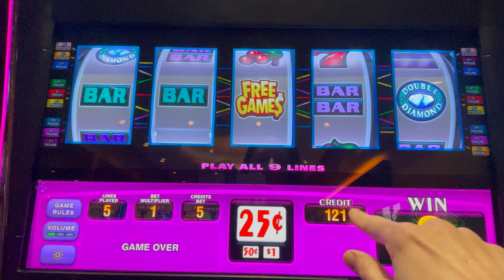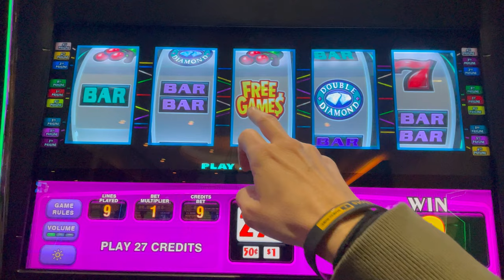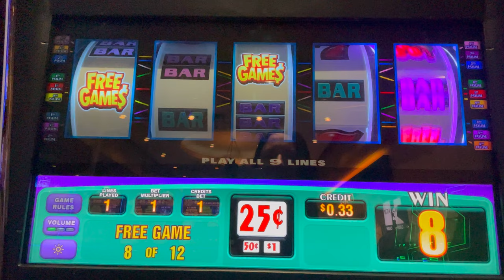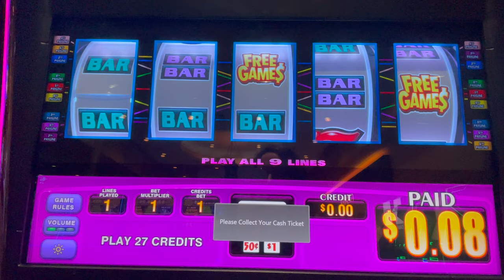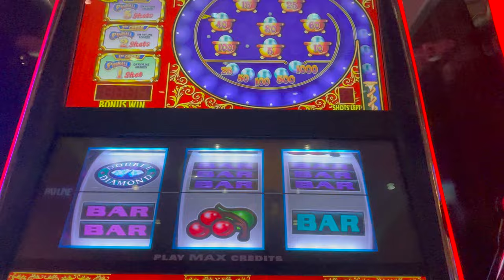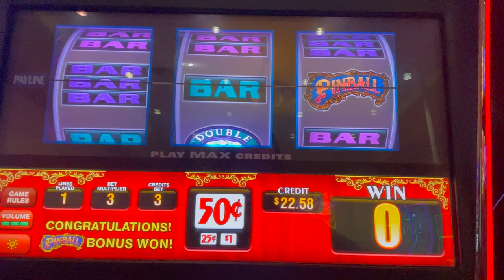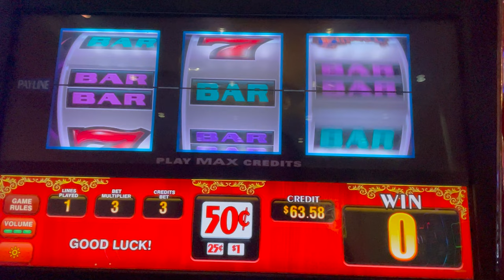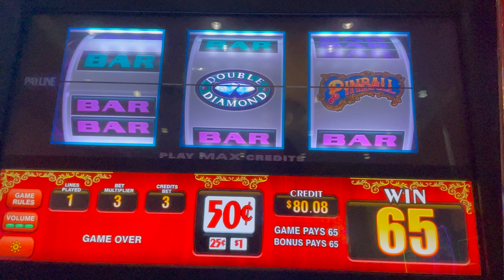SHOCKED‼️Mechanical reels CAN BE FUN - Pinball & Double Diamond